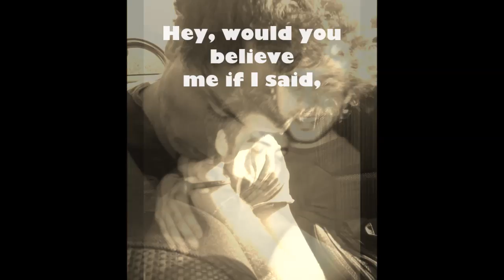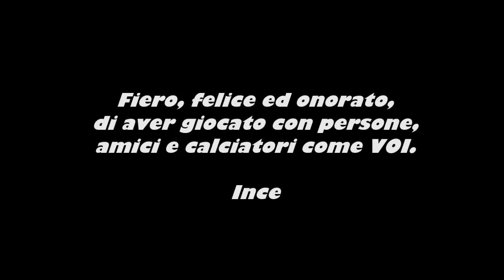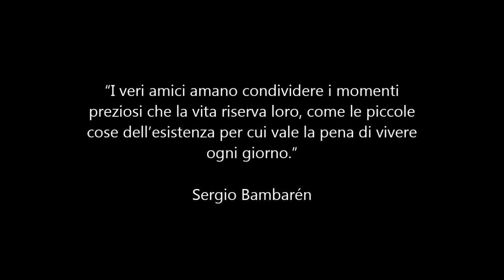Rosselli 2014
"Midnight Memories"